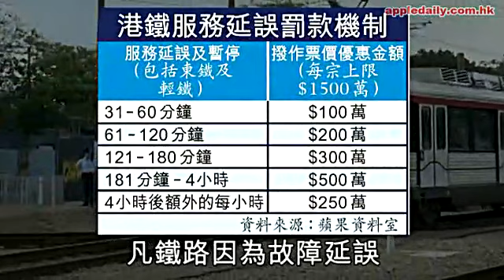輕鐵出軌涉人為 即罰$1500萬